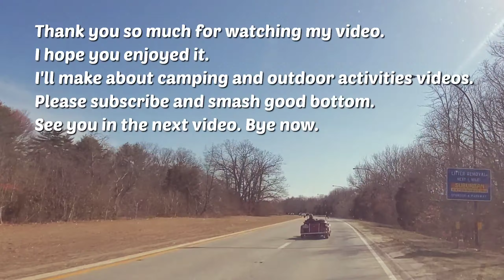[Hiking/ハイキング]Sunken Meadow State Park trails 以外(！?)と多いアメリカ ニューヨークの自然の中をまったりハイキング。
[English below]
暖かくなってきた3月中旬の週末、車で45分程の所に有るニューヨーク州立公園に行ってきました。
ニューヨークと言えばマンハッタンの様な都会を連想させると思いますが、ニューヨーク州は、意外と大きくて北海道と九州を合わせた位の面積があるらしいです。
と言うことで、都会なのはマンハッタンやその近辺だけで、あとはのどかな自然が一杯です。
では、今日は私の住むロングアイランドの自然を、一緒に味わって見てください。
格好いいオフロードカー(！?)も有りましたよ。

It was beautiful day in middle of March.
We went to hiking at one of NY State park "Sunken Meadow state park" in Long Island. There is 45min away from my place and north side Island.
Please enjoy beautiful nature with us. Cool off road cars were there. 😉

▶️Instagram (please follow me/こちらのフォローもお願いします)